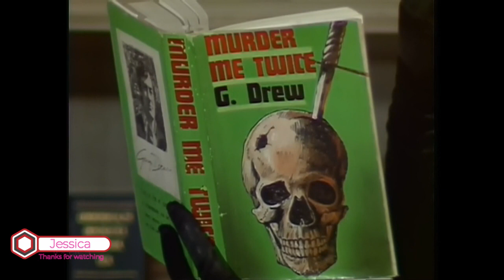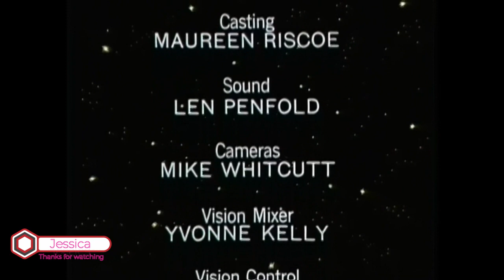Classic Movies - Sapphire and Steel - Series 5 Episode 3